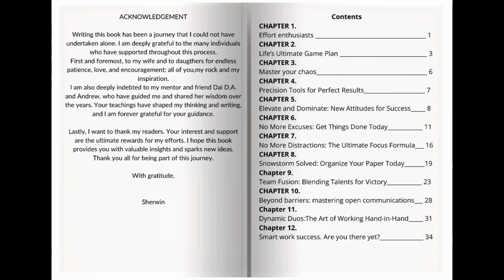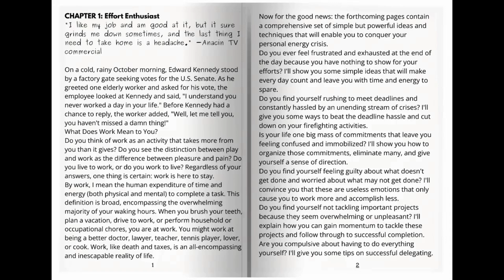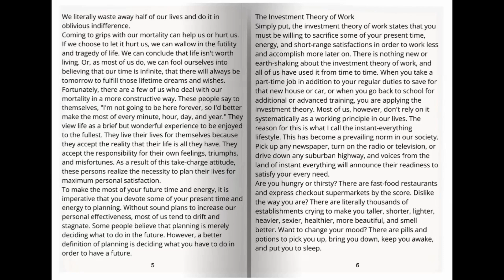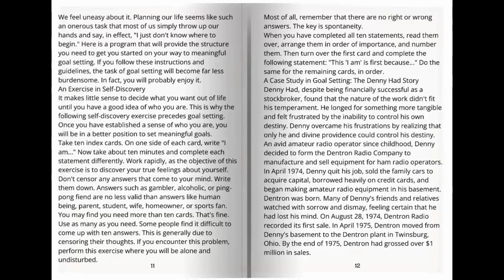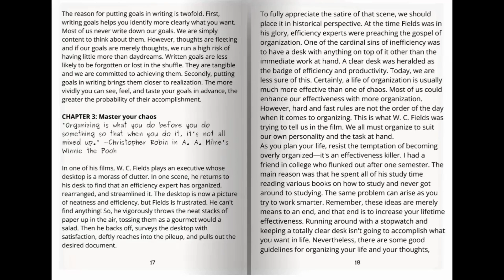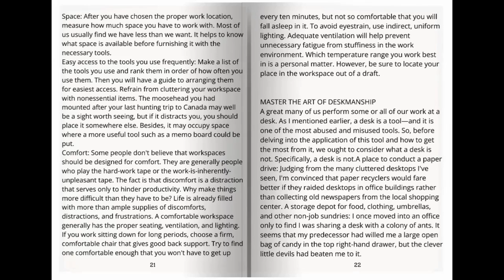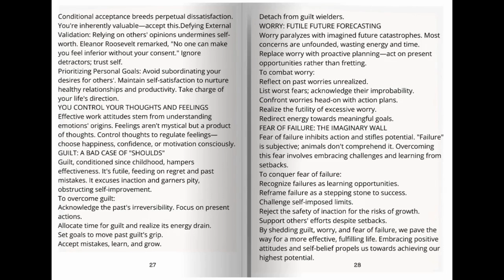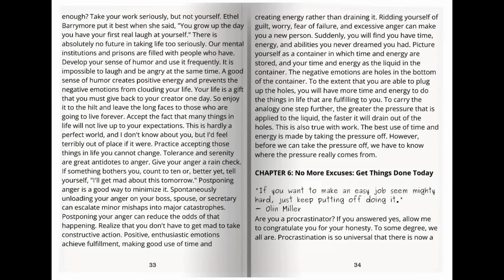30 Days to Unstoppable Success: THE ATOMIC IMPULSE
ATOMIC IMPULSE Life Winning. Now, Unleashing your Potential
Release Date: June 18, 2024 Audiobook ATOMIC IMPULSE Atomic Impulse

ATOMIC IMPULSE ATOMIC IMPULSE Life Winning. Now, Unleashing your Potential Atomic Impluse

In "ATOMIC IMPULSE Life Winning: Now Unleashing Your Potential," you'll uncover a wealth of powerful strategies designed to enhance your cognitive abilities, unlock your full potential, and lead a successful and fulfilling life. This comprehensive guide provides in-depth insights into various effective methods that can help you maintain a sharp mind and absorb information more effectively. Here’s a closer look at what you’ll discover inside:
1. Maintain a Sharp Mind: Explore techniques to keep your mind agile and responsive. These strategies are rooted in scientific research and are easy to incorporate into your daily routine.
2. Absorb Information from Books: Learn how to read and retain more information from books, making your reading sessions more productive and enriching.
3. Improve Sleep Quality: Discover the importance of sleep for cognitive function and get practical tips on how to improve the quality of your sleep, ensuring you wake up refreshed and ready to tackle the day.
4. Explore New Hobbies: Delve into new hobbies such as playing musical instruments, which not only provide joy and relaxation but also enhance brain function and creativity.
5. Boost Productivity: Gain insights into how to increase your productivity through effective time management, goal setting, and prioritization techniques.
6. Physical Exercise: Understand the significant effects physical exercise has on your brain and overall health. Learn how to incorporate physical activity into your daily routine to boost cognitive performance.
7. Healthy Nutrition: Find out how proper nutrition can fuel your brain, improve focus, and enhance mental clarity. Get tips on creating a brain-healthy diet.
8. Stress Management: Explore methods to manage and reduce stress, which is crucial for maintaining cognitive health and overall well-being.
9. Happiness and Cognitive Performance: Learn about the connection between happiness and cognitive performance. Discover ways to cultivate happiness and positivity in your life to improve mental function.
Smart People condenses the latest scientific research on intelligence into practical, easy-to-follow strategies. By dedicating just a few minutes each day to practice in these nine essential areas, you’ll quickly become adept at learning new skills, retaining more information, gaining creative insights, and surpassing your own expectations.
Start your journey towards a more intelligent, skilled, and successful version of yourself today. Embrace the transformative power of "ATOMIC IMPULSE Life Winning: Now Unleashing Your Potential" and watch as your life begins to change in incredible ways.